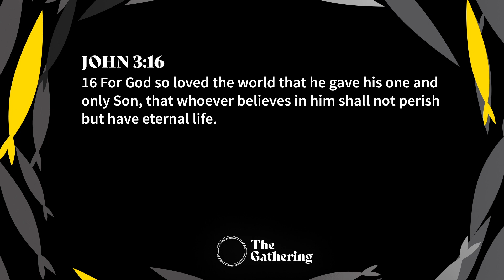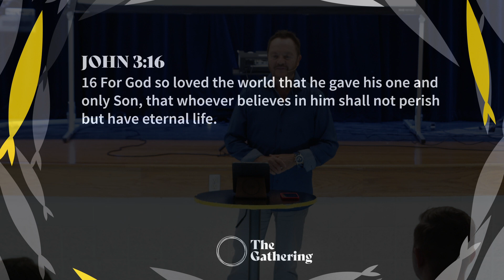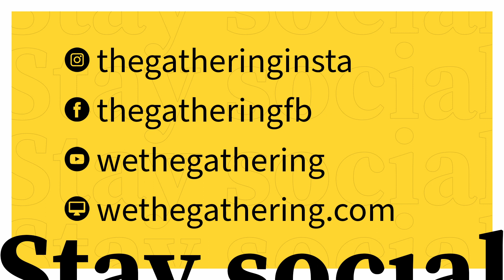The Kingdom of Heaven | The Gathering | Dale Everett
The Gathering is based in Prosper, TX but you can become a part of our community from anywhere in the world!

If you have made a decision to follow Jesus and want to learn how you best connect with Him daily, text "CONNECT" to .